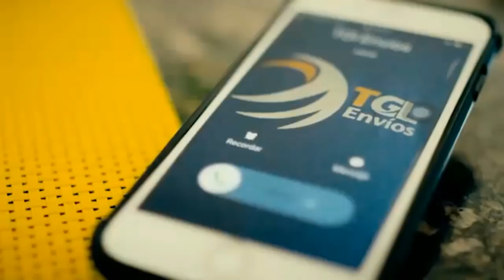Venezuela - Audiencia preliminar de Juan Requesens- VPItv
El abogado de Juan Requesens, Joel García, a las afueras del Palacio de Justicia en Caracas, indicó que en esta ocasión la audiencia arrancó pero que fue suspendida por motivos de la hora, las condiciones del lugar y los problemas eléctricos que se han presentado. Expuso que espera que el día viernes la audiencia comience a las nueve de la mañana, para que pueda culminar cercana a las seis de la tarde.